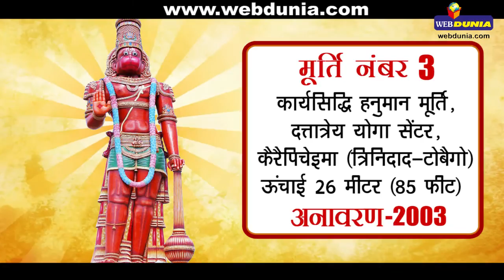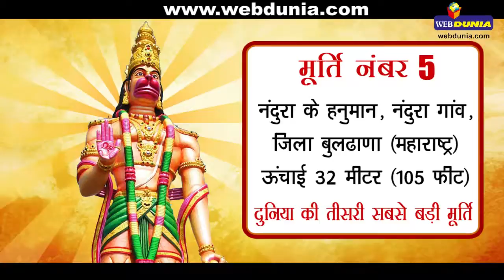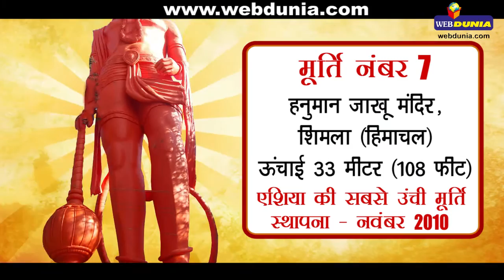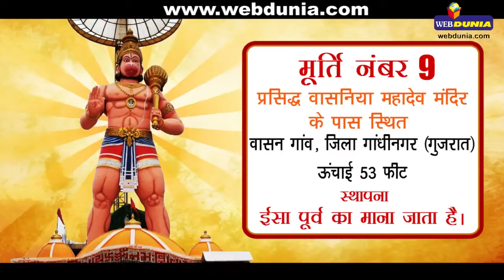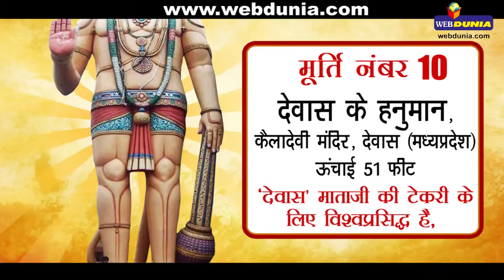हनुमान जी की 11 विशालकाय मूर्तियां